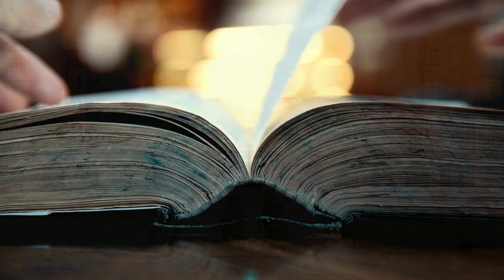مغل بادشاہوں کے مقبروں سے پتھر نکال کر بنائی گئی عمارت | Tombs of Mughal Emperors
There is a beautiful Bara Dari in the green garden between the famous Badshahi Masjid of Lahore. According to one report, the garden was constructed in 1818 by Ranjit Singh.